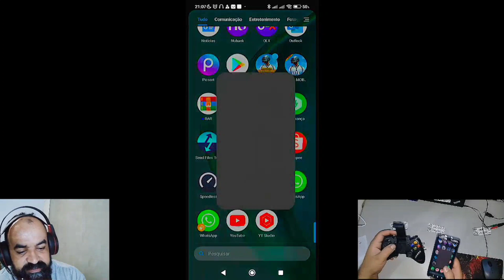CONTROLE BARATINHO DA IPEGA ( 9021s vale a pena ? )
O barato pode e nesse caso vai sair caro !

confere aí o teste do ipega 9021s da ipega .